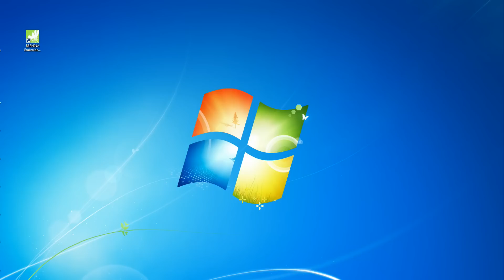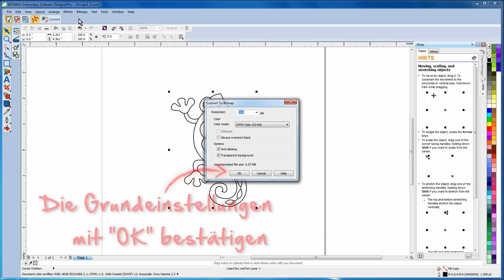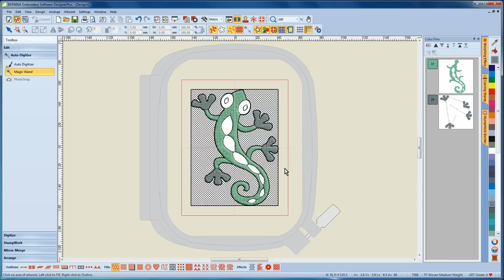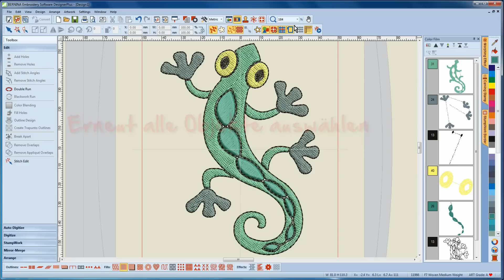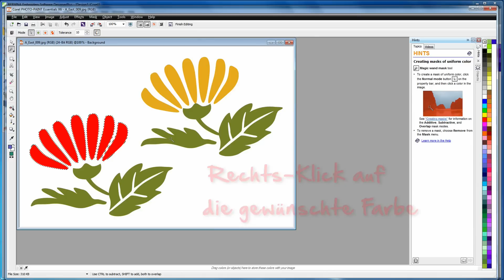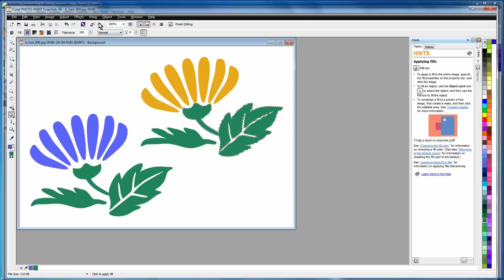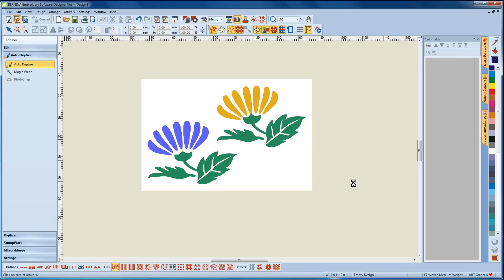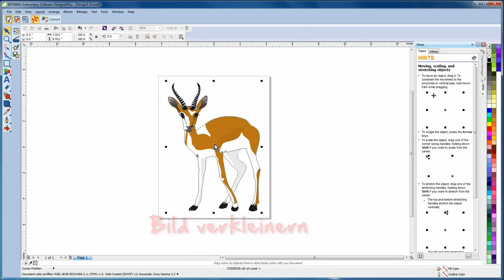BERNINA Sticksoftware 7: Erstellen eines eigenen Stickmotivs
Mit innovativen Funktionen und einer einfachen Bedienung setzt die Sticksoftware 7 neue Massstäbe und eröffnet einzigartige Gestaltungsmöglichkeiten. In diesem Anleitungsvideo zeigen wir Ihnen, wie Sie unter Verwendung von Bildvorlagen eigene Stickmotiv kreieren können. Besonders hilfreich ist dabei die Funktion "Automatisches Digitalisieren".

Die BERNINA Sticksoftware 7 ist jetzt bei Ihrem BERNINA Fachhändler erhältlich! Für mehr Informationen besuchen Sie oder betrachten Sie die weiteren Videos in dieser Youtube-Playlist.